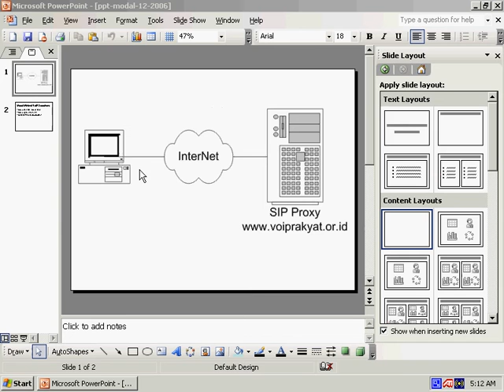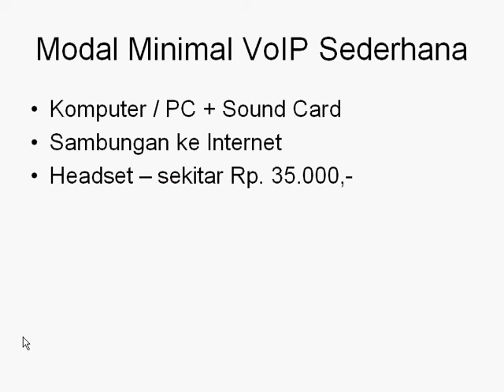VoIP Video 2006: Modal Minimal VoIP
Modal Minimal VoIP
OnnoCenter